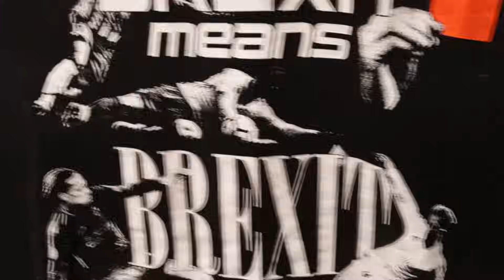My Journey (so far) | Road To Pro Ep 14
Come with me through my journey to the Pros. This is Road To Pro episode 14.
Today we go through my entire journey up to now.

New episode comes out tomorrow!

Intro/outro music: Pressure by Rushy